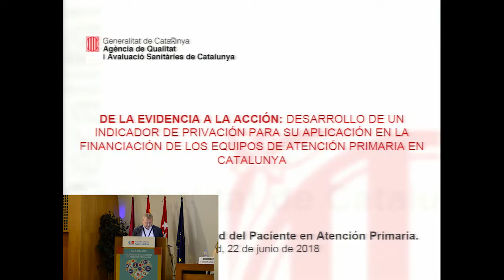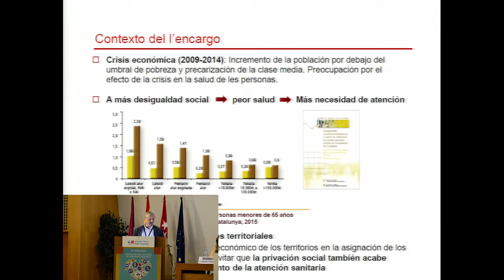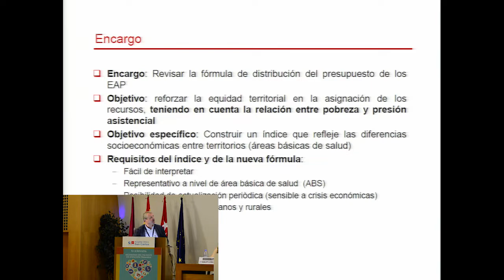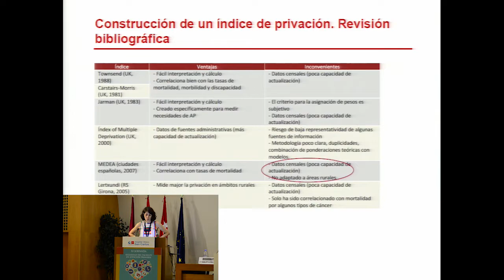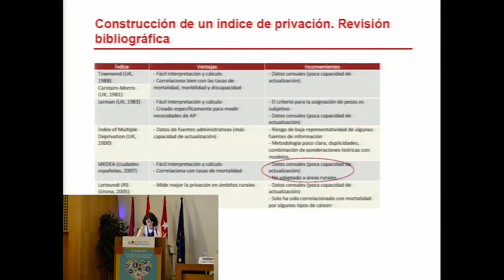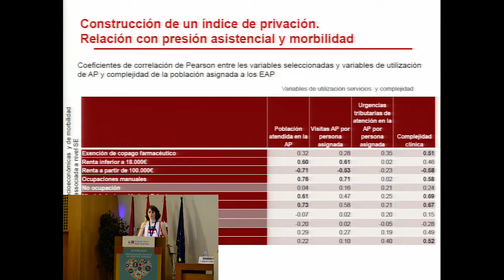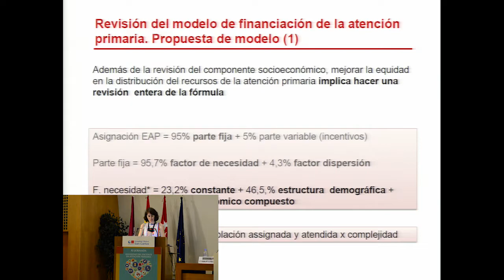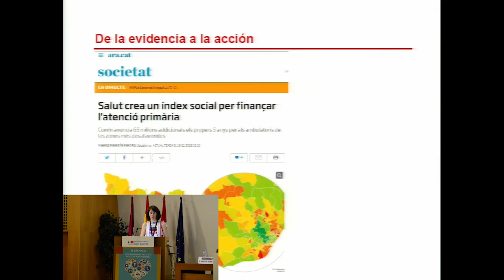Un indicador para una financiación más justa de la atención primaria. A Dedeu y C Colls, (AQuAS)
Un indicador para una financiación más justa de la atención primaria

Ponentes: Antoni Dedeu Baraldés y Cristina Colls Guerra, Director y Técnica de la Agència d'Informació i Avaluació  Sanitàries (AQuAS), Departamento de Salud, Generalitat de Catalunya.

Ponencia presentada en la XI Jornada de Seguridad del Paciente en Atención Primaria que impulsa el grupo de trabajo de semFYC, organizada en esta convocatoria por la Sociedad Española de Calidad Asistencial (SECA), la Sociedad Española de Medicina Familiar y Comunitaria (semFYC), la Federación de Asociaciones de Enfermería Comunitaria y de Atención Primaria (FAECAP) la Sociedad Española de Farmacéuticos de Atención Primaria (SEFAP) y el Ministerio de Sanidad, Servicios Sociales e Igualdad (MSSSI), así como las asociaciones madrileñas de las sociedades organizadoras: la Asociación Madrileña para la Calidad Asistencial (AMCA), la Sociedad Madrileña de Medicina Familiar y Comunitaria (SoMaMFYC) y la Sociedad de Castilla- La Mancha de Enfermería Familiar y Comunitaria (ACAMEC).

Este año, como indica en su presentación en la web de la jornada (seguridadpaciente.com) el Presidente de SECA y del Comité Organizador, Manel Santiñà, con el lema “Equidad, Salud Publica y Seguridad del Paciente”. Los objetivos: reflexionar sobre esta cuestión y plantear propuestas que ayuden a disminuir los riesgos innecesarios para el paciente ligados a problemas de inequidad y accesibilidad.

La jornada se celebró en el Hospital Clínico San Carlos de Madrid, el  22 de junio de 2018.

Más información en la página de la jornada: seguridadpaciente.com